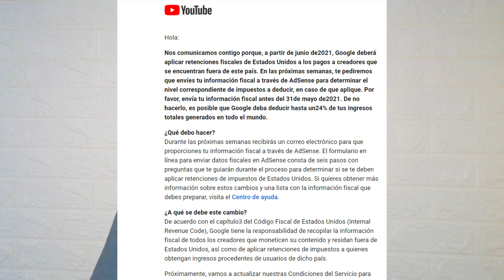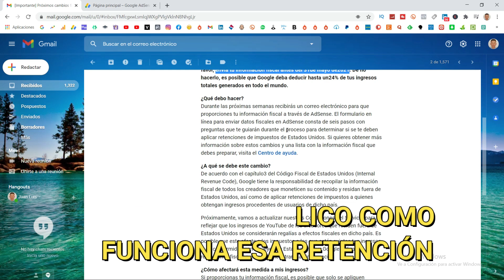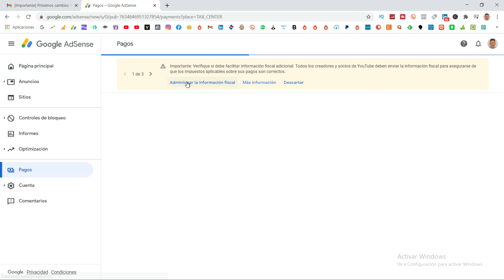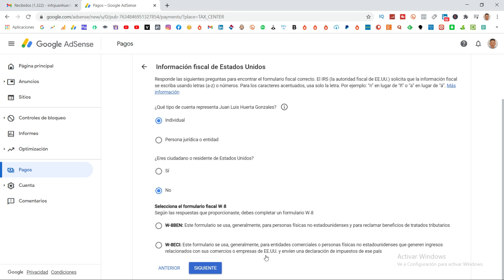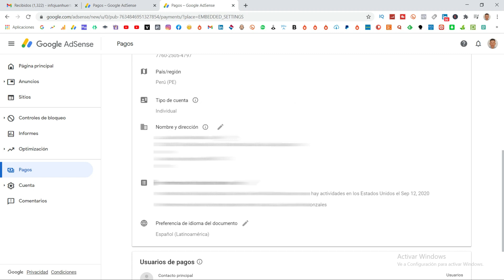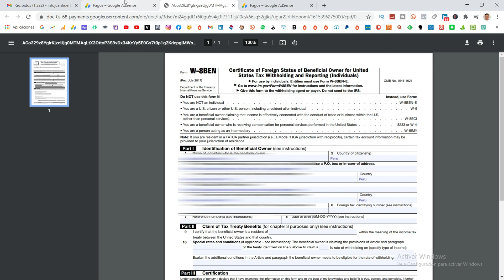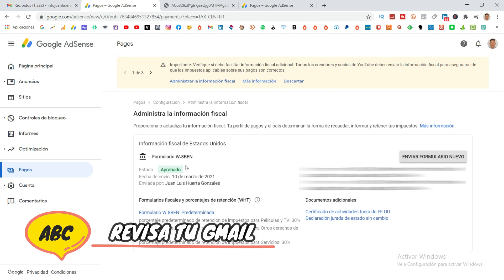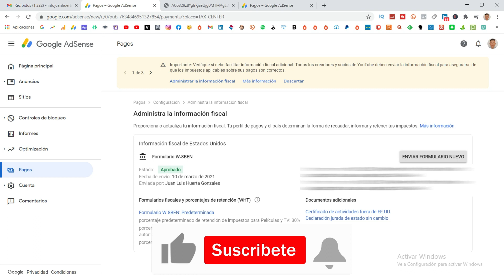💥 COMO COMPLETAR MI INFORMACIÓN FISCAL 💰 OBLIGATORIA DE YOUTUBE Y GOOGLE ADSENSE 2021💻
Amigos en el video de hoy, aprenderemos a completar nuestra información Fiscal Obligatoria de nuestra cuenta de Google AdSense y YouTube 2021 [ Clic en Mostrar Más ]👀

📚 [ CLASE GRATUITA] 3 Secretos que la SUNAT no quiere que sepas

❎OTROS VÍDEOS❎

informacion fiscal youtube - como completar mi informacion fiscal - google informacion fiscal - google adsense 2021 informacion obligatoria youtube - informacion fiscal 2021 - como completar mi informacion fiscal 2021